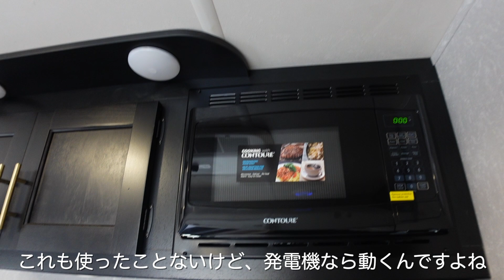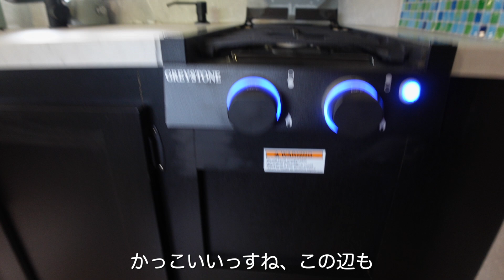お手頃キャンピングトレーラー値段もサイズもちょうどいいアメリカンです！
今回ご紹介するのはアメリカントレーラーのフォレストリバー社のウルフポップ17JGです。
アメリカンではかなりコンパクトなトレーラーですがスライドアウトがついているので室内はかなり広々した印象でした。昨今のウッドショック、円安でかなりトレーラーの価格は高騰していますがそれでもこのお値段で新車が買えるのは代理店さんの力ですね。
コンパクトなのに広々拡張できるアメリカントレーラーぜひご覧ください。

・ヴィ・アゲインヴィレッジキャンプ場ホームページ

・ヴィ・アゲインヴィレッジライン公式アカウント

PolarPro 82mm 可変ND
Gopro hero9